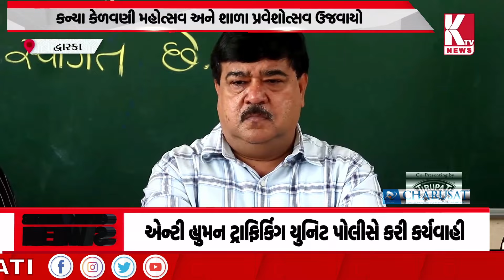દેવભૂમિ દ્વારકા જિલ્લામાં કરાયું આયોજન;